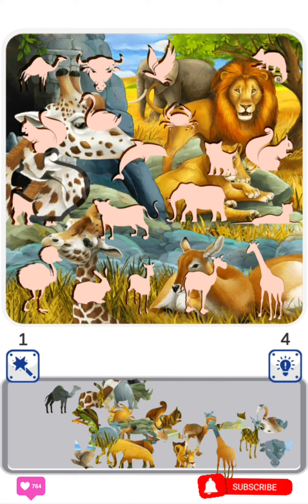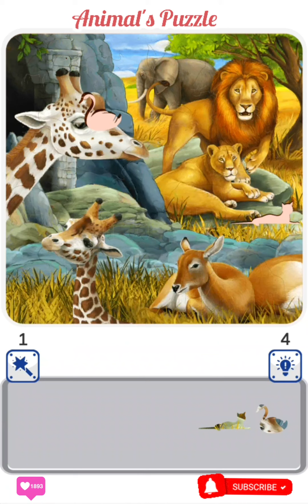Loin with other Animals Puzzle | Farms Animals Funny Puzzle | Animal Jigsaw Puzzle | Animals Videos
Loin and other Puzzle Game | Cute Animal's & Birds Puzzle Game | Animal's Videos | Birds Videos
animals and animal sounds
giraffe - stomp stomp!
cow - moo!
monkey - oo-oo ah-ahh!
duck - quack quack!
elephant - bralooo!
sheep - baaa!
horse - neigh!
chicken - cluck cluck!
hippopotamus: STOMP! STOMP!
snake - his
tiger - ROAR!
Baby play
Baby learning
Learning content
Learning through puzzle
Mind test
Learning videos
Puzzle competition
Puzzle games
Learning and play

Game Source/Credit: Animal Jigsaw Puzzles
Animal Puzzles for Kids

Editing: Chill Studio through Kinemaster and YouCut